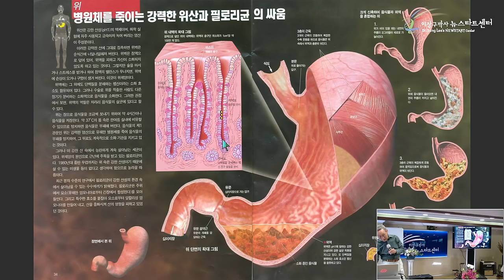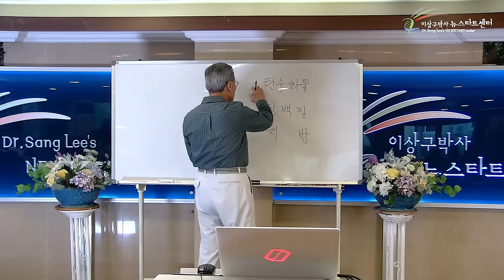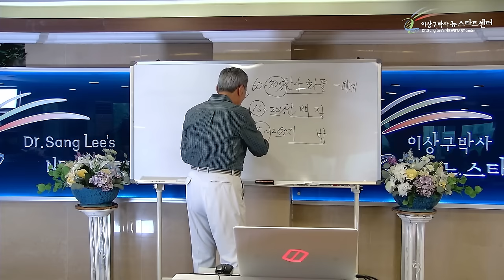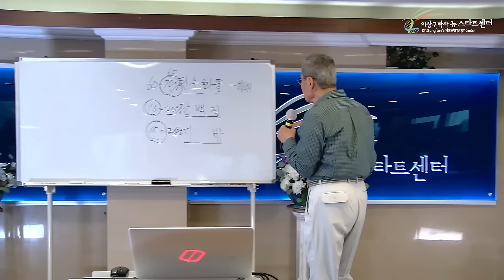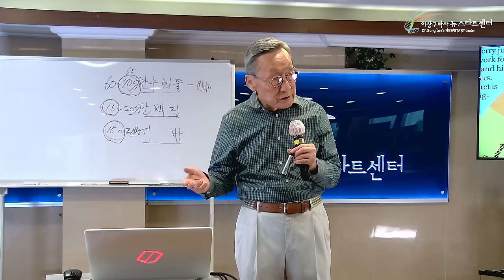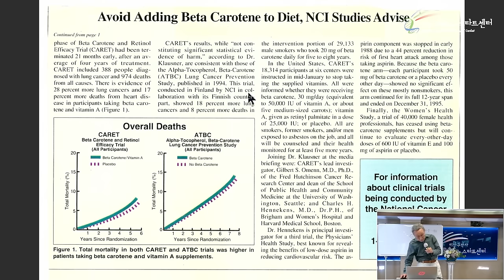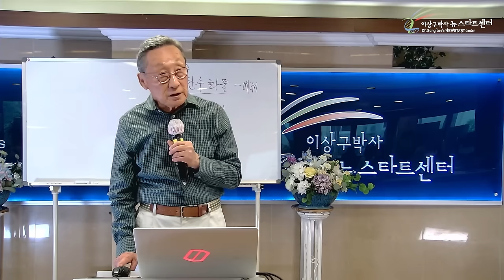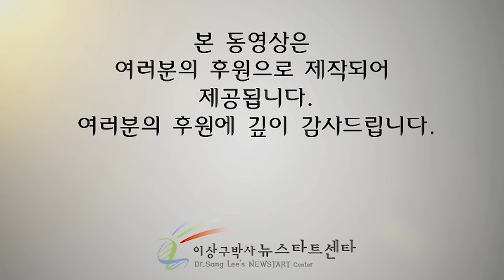[뉴스타트 건강강의] 채식을 헤야하는 이유! 건강한 식생활 (2)